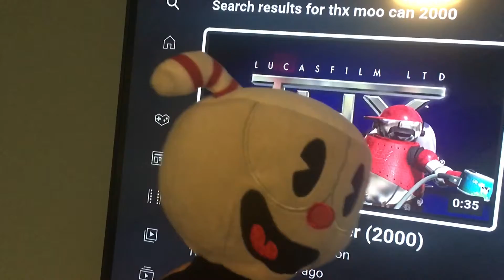Cuphead Watches The THX Tex 2 Moo Can Logo at Respect House Office